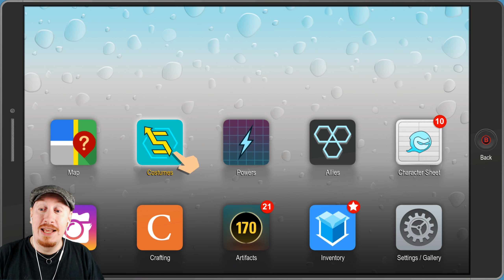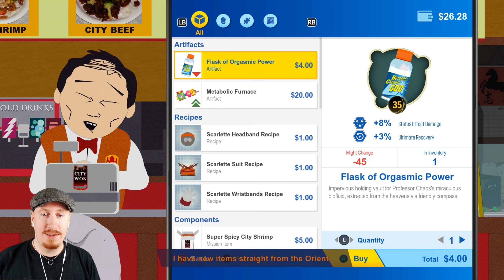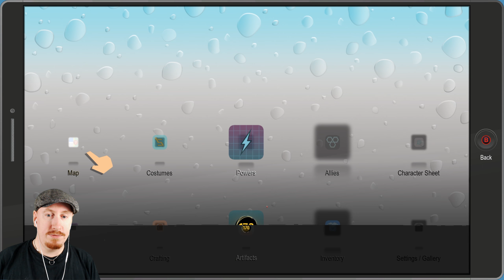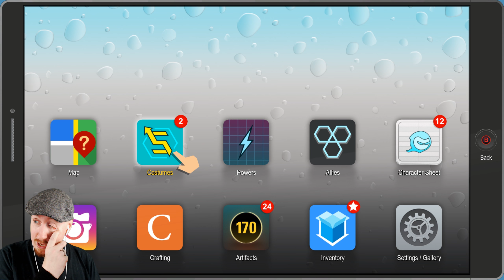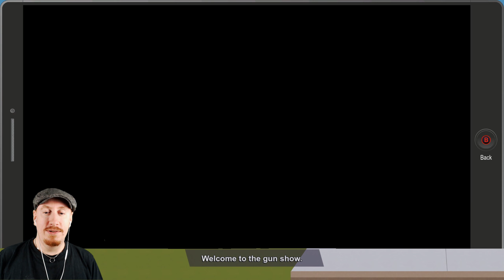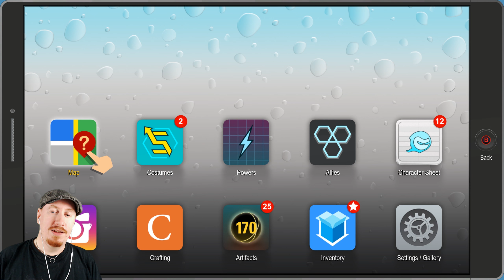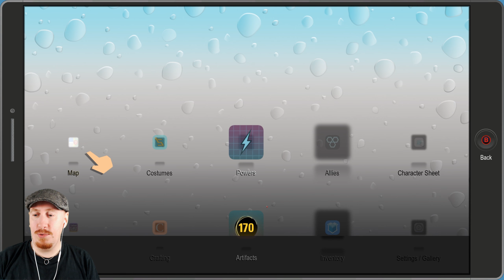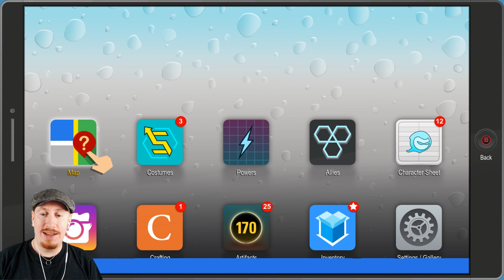NEJ, INTE HAN! [South Park #14]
Är där EN person jag kan radera från South Park så är det denna snubben!